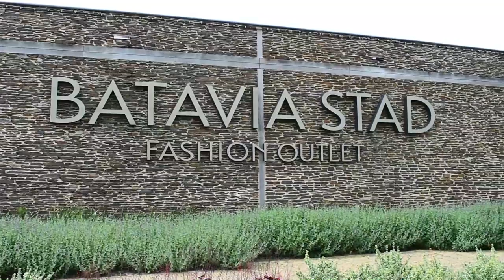The Netherlands - Lelystad (Nature and Port) Cinematic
Went here on a little vacation and made a video about it! Places are all in Lelystad. Includes ''Het flevo landschap'' park.